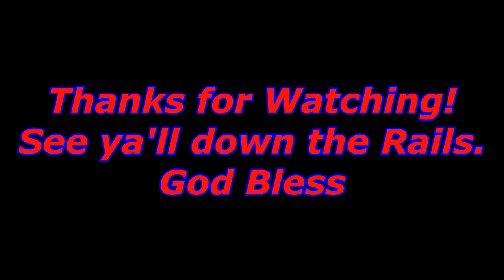2020 Clean Your Shoes before you go in the house!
Today's video is building some shoe cleaning boards for me and my sons studios.  Simple design and easy to make with a few good tools.

Oh Yes!  Some trains running too!

 Rocking Chair   By: Unicorn Heads
Take your time, Lost and Found   By: Dan Lebowitz
Barnyard Surprise   By: The Whole Other